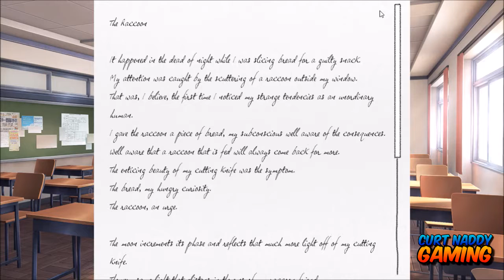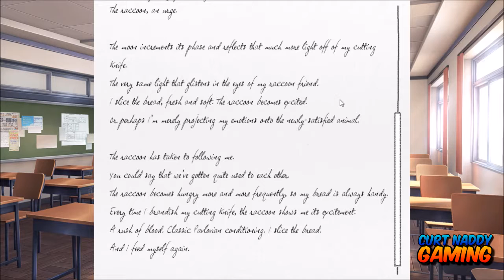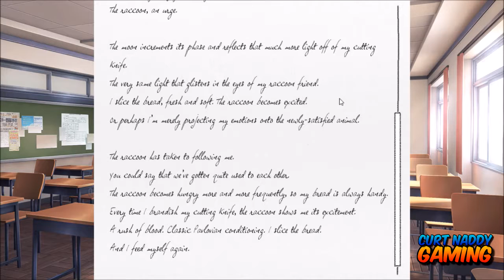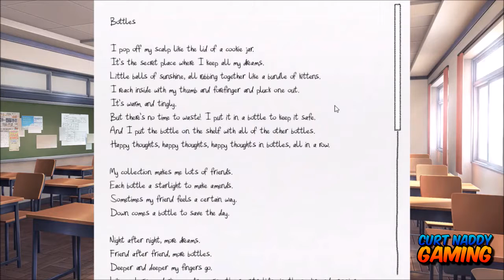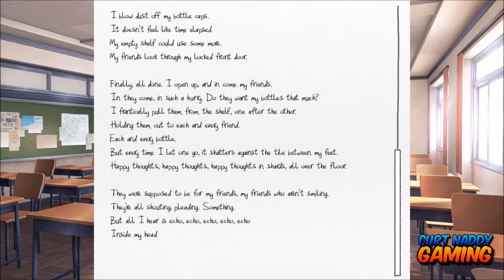YURI IS REALLY A SAVAGE | Doki Doki Literature Club - Part 7